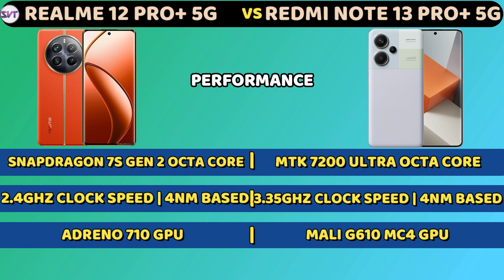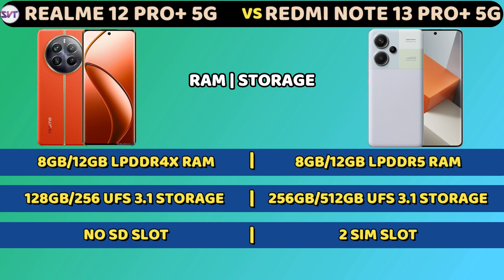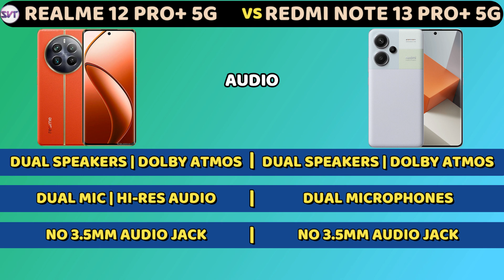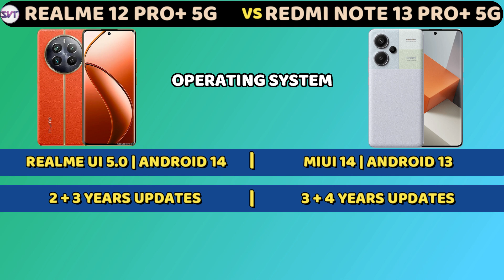Realme 12 Pro+ 5G vs Redmi Note 13 Pro+ 5G | Full Detail Comparison | Best Smartphone Under 30000RS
This is The Detail Comparison Video Of Realme 12 Pro+ 5G and Redmi Note 13 Pro+ 5G, Which is Best SmartPhone Under 30000RS.